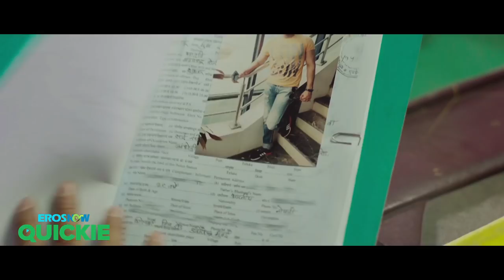The Investigation - Stars Review | Hiten Tejwani | Eros Now Quickie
It’s raining good reviews for the Investigation. The stars are loving the show, have you watched it yet? All episodes of the Investigation are streaming on Eros Now!

Cast:
Hiten Tejwani : ACP Vishal Gaikwad
Leena Jumani : Swati (ACP’s wife)
Aryamann Seth : Anuj

Director: Nitesh Singh
Creative Director: Jyotsna Chandola